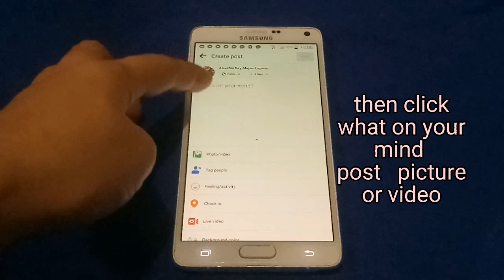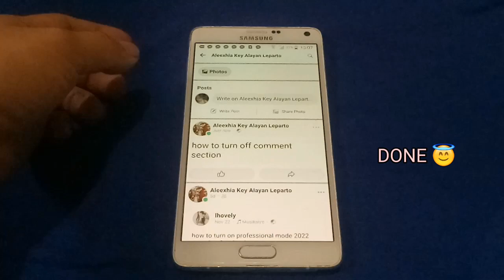how to turn off comment section on facebook